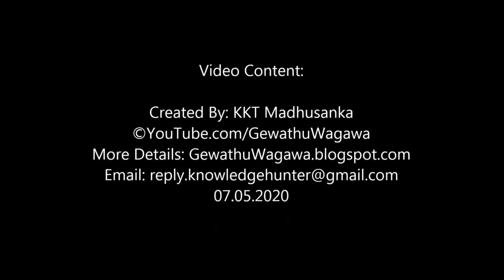කරපිංචා වගාව - How to Grow Curry Leaf Plant | ගෙවතු වගාව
කරපිංචා වගාව සඳහා අවශ්‍ය කෘෂි උපදෙස්
Karapincha Wagawa
කරපිංචා කියන්නෙ අපිට අත්‍යාවශ්‍යම කුළුබඩු වර්ගයක්. ඒත් ගොඩක් අයට තියෙන ගැටළුවක් තමයි, කොච්චර හිටෙව්වත් කරපිංචා සාර්ථකව වවන්න බැරි එක. ඉතිං මේ ගැටළු මගහරවමින් සාර්ථක කරපිංචා වගාවක් ඔබේ ගෙවත්තේ බඳුන් තුල කිරීමට මෙම වීඩියෝ එක ප්‍රයොජනවන් වේවි.

Karapincha Wagawa sandaha awashya krushi upades
Karapincha Vagawa